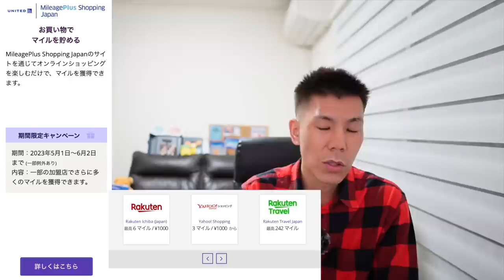ユナイテッド航空マイレージプラス✈️感謝月間キャンペーン⁉️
オススメ